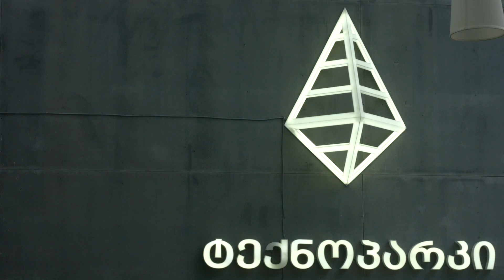ტექნოპარკს სკანდინავიურ - ბალტიური რვიანის წევრ ქვეყანათა პარლამენტების თავმჯდომარეები ეწვივნენ